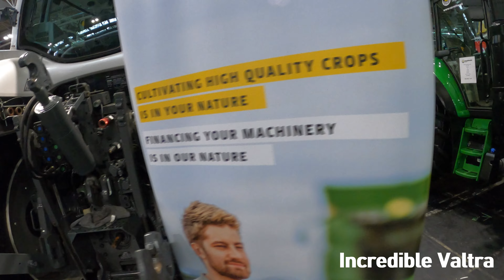2019 Valtra T194 Versu 7.4 Litre 6-Cyl Diesel Tractor (195 / 210 HP)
2019 Valtra T194 Versu 7.4 Litre 6-Cyl Diesel Tractor (195 / 210 HP)

Cornthwaite Group at
LAMMA 2022 40th Anniversary Show, Birmingham National Exhibition Centre, West Midlands, England, United Kingdom - Wednesday 4th & Thursday 5th May 2022